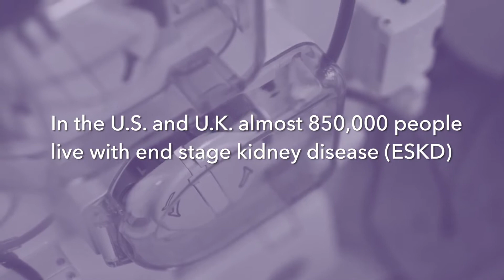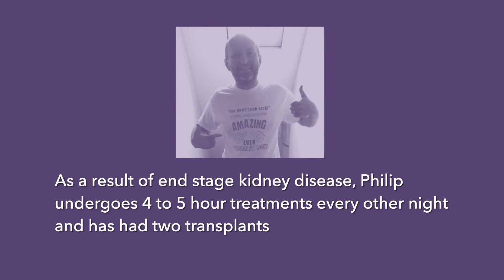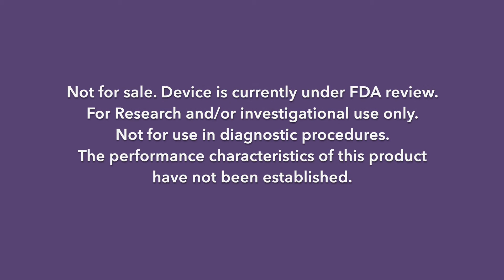Alio Dialysis Patient Perspectives on Remote Monitoring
Alio is a medical technology company focused on improving health outcomes for dialysis patients and providing dialysis patients with peace of mind, while decreasing avoidable healthcare costs and hospitalizations.

Alio’s SmartPatch is wireless, noninvasive, and clinical grade, providing continuous monitoring of hemoglobin, hematocrit, and potassium in addition to basic vitals.

Effective care doesn’t just occur when a dialysis patient is at the clinic or doctor’s office. To provide personalized care and catch possible complications before they happen, we must create better insights on a patient’s status outside the clinical setting – intermittent monitoring is not enough.